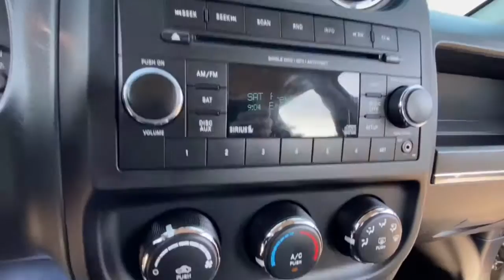2012 Jeep Compass Rochester Hillls, Clarkston, Troy, Waterford, Southfield, MI 11233S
Mineral Gray Metallic Clearcoat Used 2012 Jeep Compass available in Rochester Hills, Michigan at Milosch's Palace CDJ. Servicing the Clarkston, Troy, Waterford, Southfield, MI area.

2012 JEEP COMPASS LATITUDE **4WD**Front Heated Seating**Excellent ConditionbrbrThis vehicle also includes Remote Start Radio Wheel Control Satellite Radio Heated Mirrors Auto Headlights Keyless Entry Alloy Wheels Traction Control Side Air Bags MP3 Power Outlet Fog Lights and Split Rear Folding Seatingbrbr**NON-SMOKER **4X4 **LOCAL TRADE ** 2 SETS OF KEYS *HEATED FRONT SEATS LATITUDE PAKAGE 4WD Power steering Power windows Quick Order Package 26B Remote keyless entry Remote Start System Steering wheel mounted audio controls. 2012 Jeep Compass Latitude CVT 4WD Recent Arrival! Mineral Gray Metallic ClearcoatbrbrThe Milosch family has been serving Lake Orion and Oxfords automotive needs since 1967. Come experience the Palace Advantage! We want to give you a fair and competitive price upfront. We would also love to have your trade-in! We will give you a fair market trade value for your vehicle. Want to know what your trade is worth? Use our Kelley Blue Book Instant Cash Offer feature on our website to get a guaranteed value for your vehicle.brbrOur Service Department & Express Lane are open convenient hours during the week and Saturday. We also offer a free service shuttle for local customers a customer lounge with free coffee and popcorn as well as free wireless internet. We also offer a free car wash with every service. Quick Order Package 26B (Remote Start System) 4WD Power steering Power windows Remote keyless entry Steering wheel mounted audio controls 17 x 6.5 Aluminum Wheels 4 Speakers 4-Wheel Disc Brakes 5.798 Axle Ratio ABS brakes Air Conditioning Alloy wheels AM/FM radio Anti-whiplash front head restraints Audio Jack Input for Mobile Devices Brake assist Bumpers: body-color CD player Driver door bin Driver vanity mirror Dual front impact airbags Electronic Stability Control Four wheel independent suspension Front anti-roll bar Front Bucket Seats Front Center Armrest w/Storage Front fog lights Front reading lights Heated door mirrors Heated front seats Illuminated entry Low tire pressure warning MP3 decoder Occupant sensing airbag Outside temperature display Overhead airbag Panic alarm Passenger door bin Passenger vanity mirror Power door mirrors Premium Cloth Bucket Seats Radio: Media Center 130 CD/MP3 Rear anti-roll bar Rear window defroster Rear window wiper Roof rack: rails only Speed control Split folding rear seat Spoiler Tachometer Tilt steering wheel Traction control and Variably intermittent wipers.